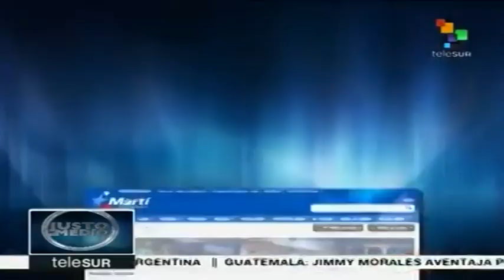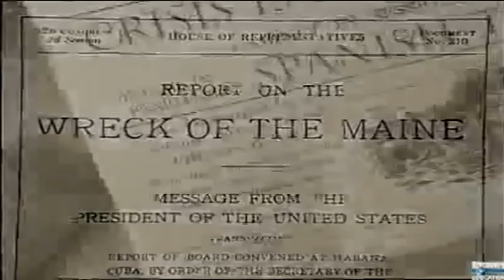Fake news contra Cuba: del Maine a las tropas cubanas ¿en Siria?